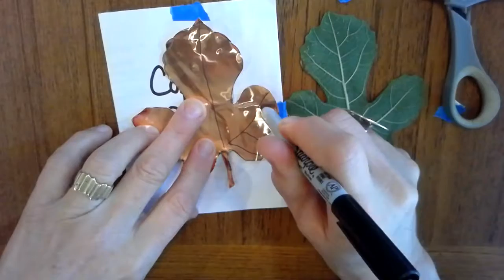Copper embossed leaf